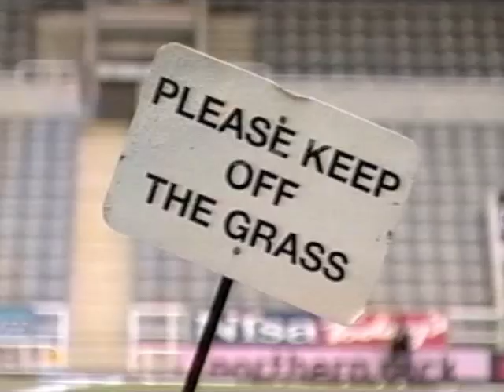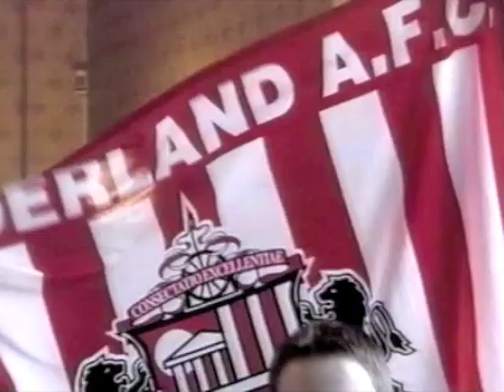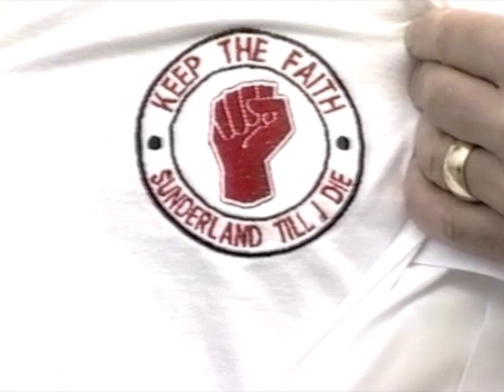Two Tribes part 1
Football documentary about the Tyne & Wear derby between Newcastle United and Sunderland.